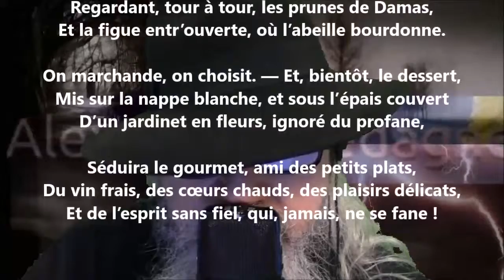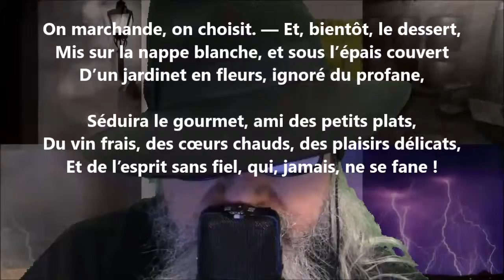Jour de marché - Alexandre Piédagnel lu par Yvon Jean